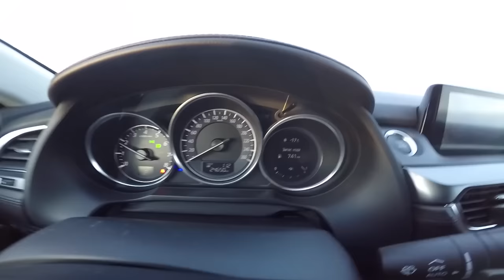Новая мазда 6. Дневник #5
Всем привет. Скрипы прошли с оттепелью, печка греет на ура, заводится машина с легкой затяжкой, готовлюсь к поездке к ОД на грядущей недели. Смотрите видео, обо всём подробнее в нем)

Ждём снега! Выпало 3 см всего, езжу как на джипе, не обламываюсь) жду настоящую русскую зиму. Купил размораживатель стекол, хочу затестить как обледенеют стекла.